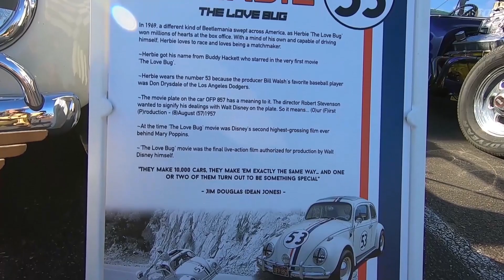Herbie the love bug – My 100th Video.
This is my 100th video, thanks everybody for supporting my channel.

Herbie the love bug is a 1963 VW Ragtop.

Herbie got his name from Buddy Hacket who starred in the very first movie "The Love Bug".

Herbie wears the number 53 because the producer Bill Walsh's favorite baseball player was Don Drysdale of the Los Angeles Dodgers.

The movie plate on the car OFP 857 has a meaning to it. The director Robert Stevenson wanted to signify his dealings with Walt Disney on the plate. So it means...(O)ur (F)irst (P)roduction - (8)August (57)1957.

At the time "The love bug" movie was Disney's second highest-grossing film ever behind Mary Poppins.